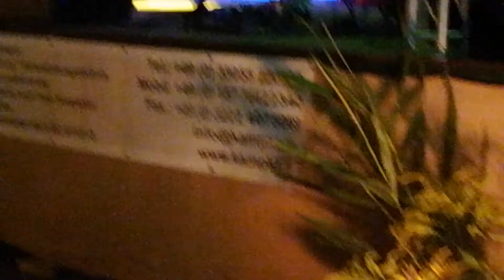Dalibors Roadshow: Wenn einer einen Traum hat - Feuer und Flamme für Kremmen 2017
Dalibors Roadshow: Wenn einer einen Traum hat
beim Festival "Feuer und Flamme für Kremmen 2017" im Scheunenviertel, 26. August 2017